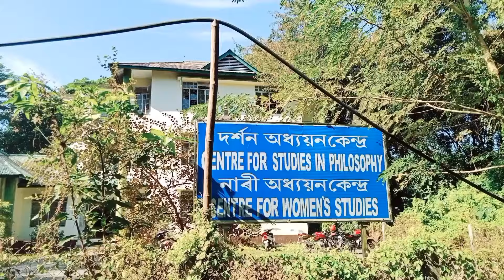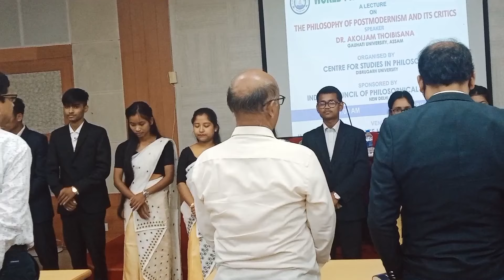World philosophy day/Dibrugarh University /Vlog 29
Sabdaruhis Vlog 🌼